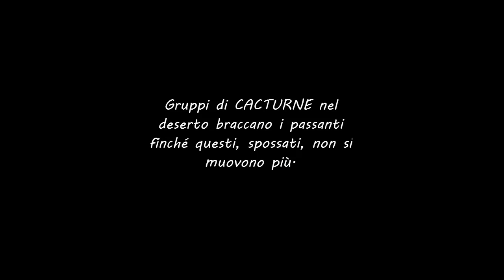UOMO NEL DESERTO - POKEMON CREEPYPASTA #56